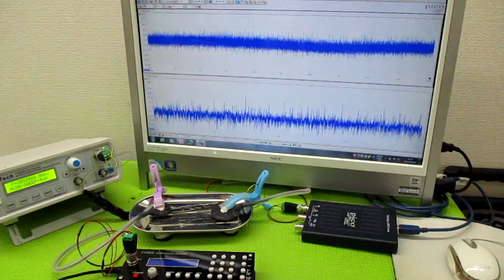オリジナル超音波プローブの「発振・制御」技術